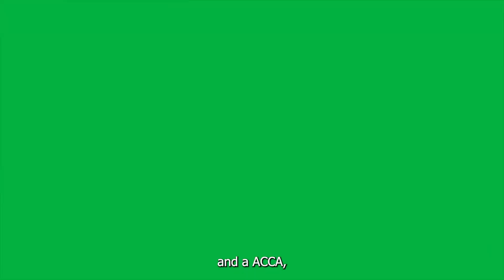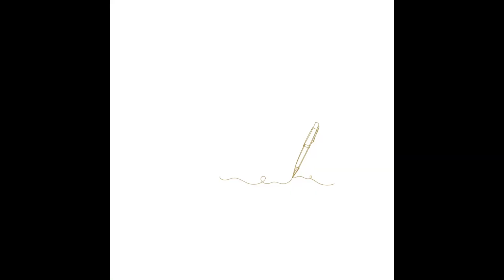Audit and Assurance Effective Exam Strategy 2024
In this comprehensive video, we delve into everything you need to know about the ACCA Audit and Assurance exam.

This video covers key topics, essential tips, and strategies to help you succeed. We will explore the exam structure, important syllabus areas, and common pitfalls to avoid. Additionally, we'll discuss effective study techniques, recommended resources, and how to manage your time during the exam.

Join us as we equip you with all the necessary information and tools to ace your ACCA Audit and Assurance exam!